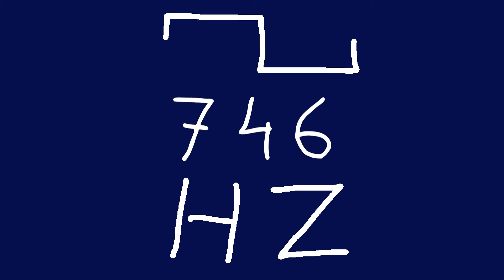746 hz square